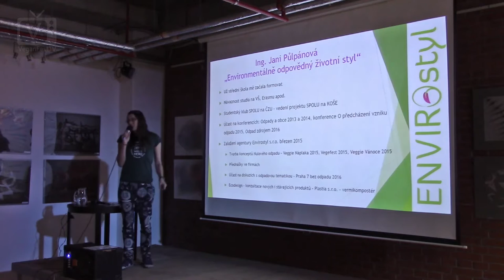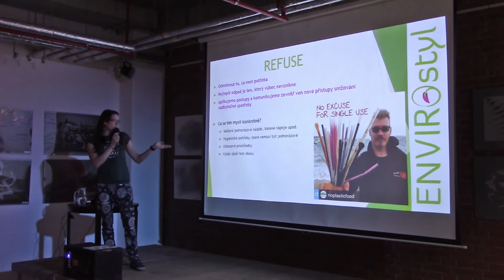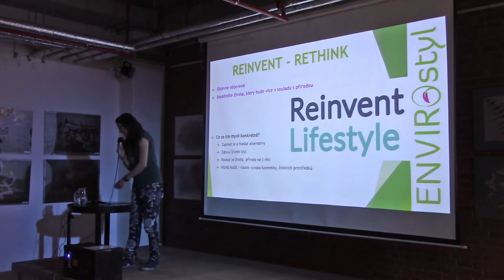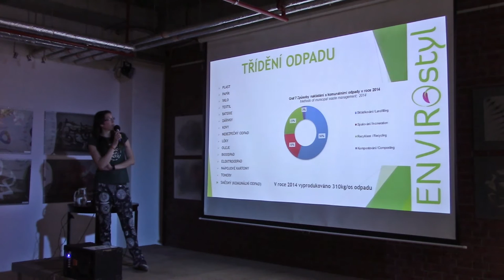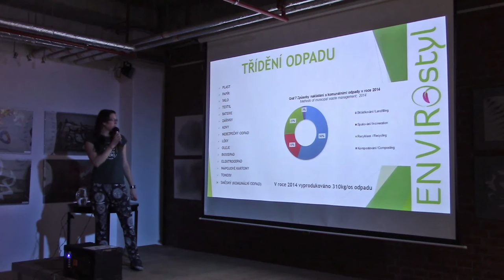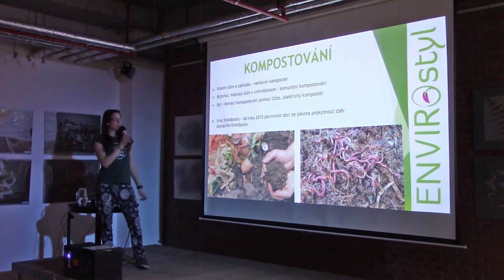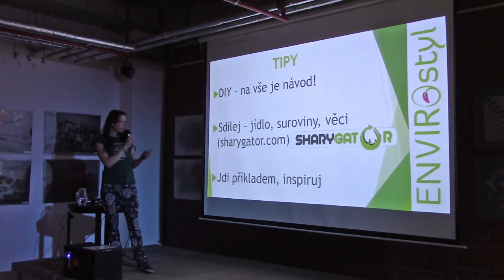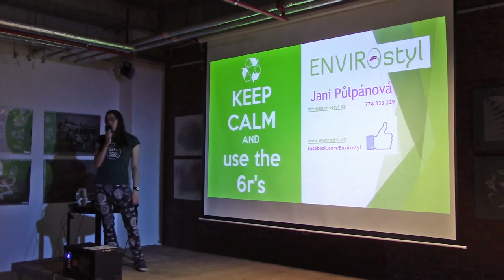Jana Půlpánová - Uvědomělá spotřeba a koncept nulového odpadu u každého z nás doma (VeganFest 2016)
Co může každý z nás udělat pro to, aby byly dopady jeho životního stylu na přírodu co nejnižší?